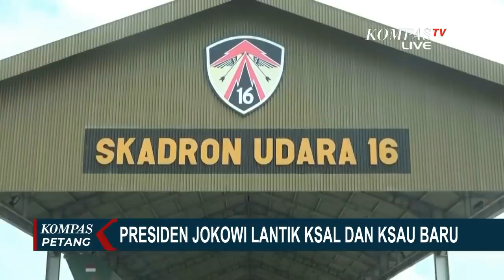Pengamat: KSAL dan KSAU Baru Harus Jaga Wilayah Indonesia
JAKARTA, KOMPAS.TV - Mengulas apa yang harus menjadi fokus tugas Kepala Staf TNI Angkatan Udara dan Angkatan Laut yang baru, serta juga kemungkinan di antara keduanya menduduki posisi sebagai Panglima TNI ke depannya.

Sebelumnya, Presiden Jokowi resmi melantik Laksdya Yudo Margono sebagai Kepala Staf Angkatan Laut atau KSAL dan Marsdya Fadjar Prasetyo sebagai Kepala Staf Angkatan Udara atau KSAU.

Pelantikan ini berlangsung di Istana Negara pada 20 Mei 2020 dengan menggunakan protokol kesehatan Covid-19.

Para tamu undangan, saksi, dan kerabat yang hadir dalam pelantikan ini menggunakan masker serta menerapkan physical distancing.

Laksdya Yudo Margono ditunjuk menjadi KSAL untuk menggantikan Laksamana Siwi Sukma Adji yang pensiun bulan Mei 2020.

Nama Yudo Margono mencuat pada pemulangan WNI dari Wuhan ke Natuna, kemudian peristiwa pengusiran kapal China di Natuna.

Sedangkan, Marsdya Fadjar Prasetyo menggantikan Marsekal Yuyu Sutisna yang akan pensiun pada Juni 2020.

Fadjar Prasetyo sebelumnya menjabat Pangkogabwilhan II dan alumnus TNI Angkatan Udara 1988.